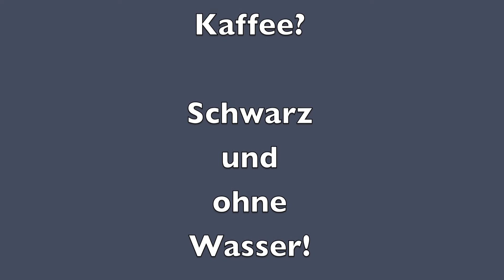Kaffee - Chuck Norris Witze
Jeden Tag ein neuer Witz!